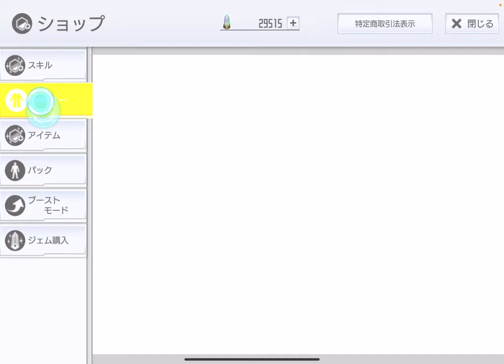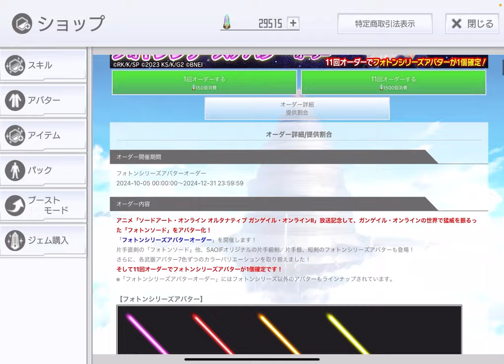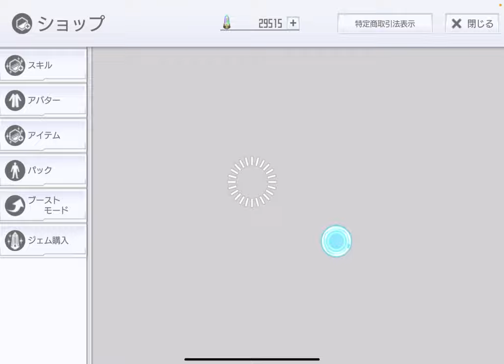【SAOIF】フォトンソードオーダー引いてみた！【生まれて初めて課金でアバ引いた】